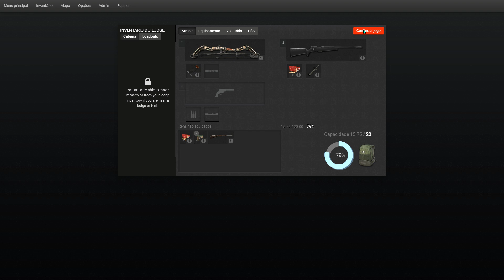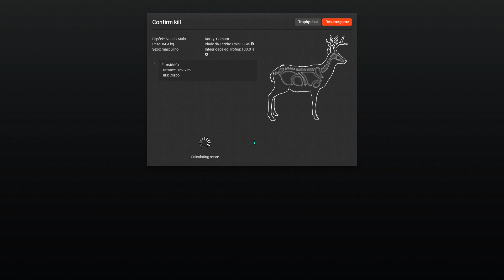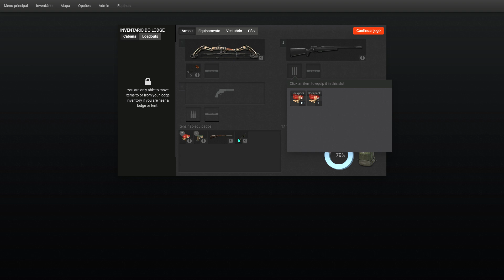theHunter Classic, 30min gameplay